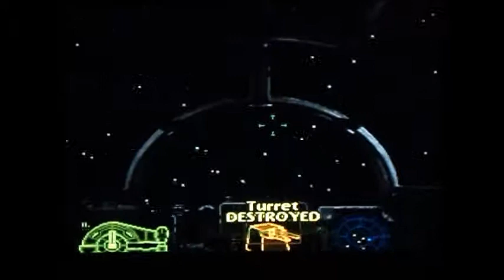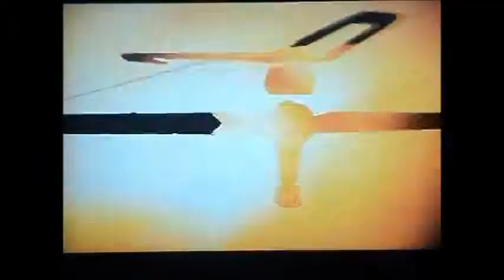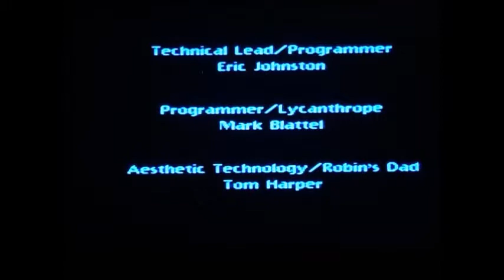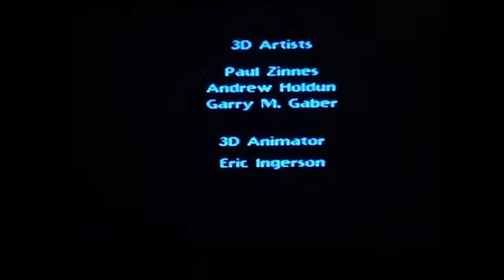Star Wars SOTE part 18 The Final Battle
There are so many fighters zipping past me. Apologizes for any X-Wings that got in my way.